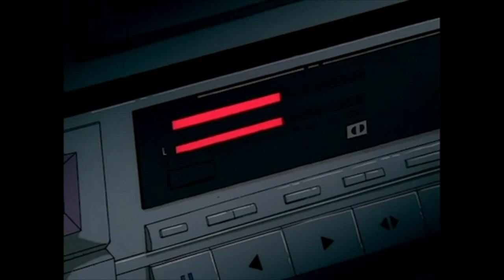B2K - Sleepin (Slowed and Reverb)